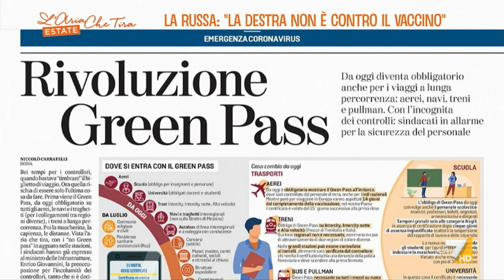Ignazio La Russa: "Piena solidarietà al mio amico Bassetti, io non sono contro il vaccino, ho ...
Ignazio La Russa (Fratelli d'Italia): "La destra non è contro i vaccini, il discorso è un altro. Se il vaccino non è obbligatorio è perché il governo non vuole assumersi la responsabilità per quei pochi casi in cui il vaccino dà problemi e che comporterebbero dei risarcimenti".